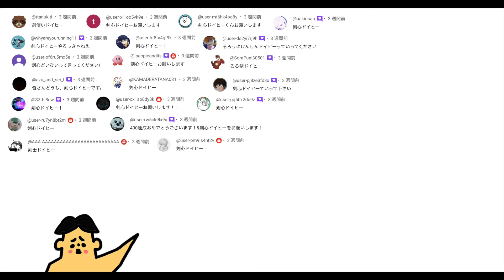ドイヒーくんのゲーム実況「にゃんこ大戦争その４０１・レジェンド０・隠されしモルモ島・アップデートver13.5.0」